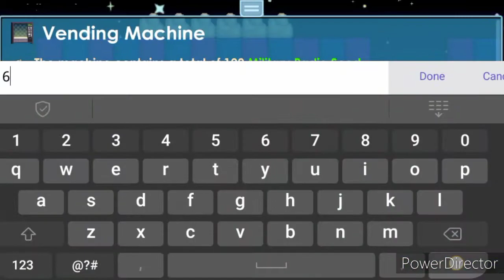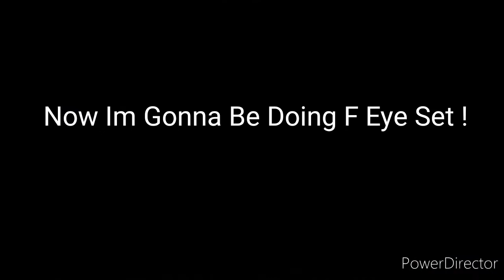GETTING FOCUSED EYE! FOR 3DLS + NEW SET! | GROWTOPIA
Hello Everyone!...

Hope You Enjoy This Videos. I Finally Got My Dream Eye After 3Years!

At My Channel I Believe Everyone Should Win So Means.. Win Win To All!

⏩Like The Video, If You Want To Support Me In My Journey.

🛍️Get RizuChin Merch!